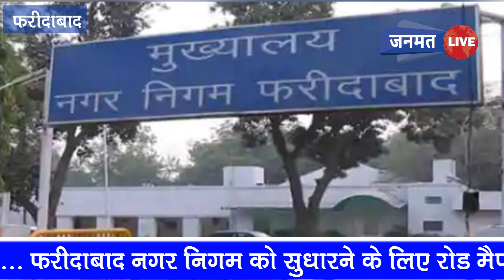दिल्ली NCR की खबरें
Janmat Live